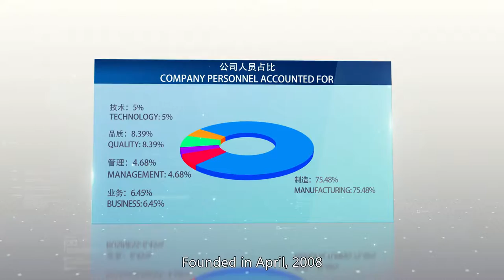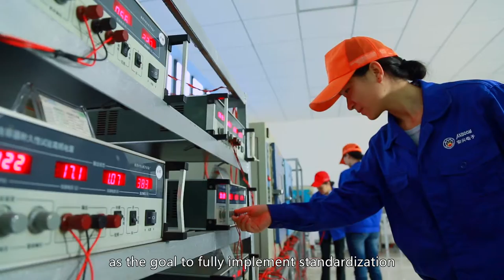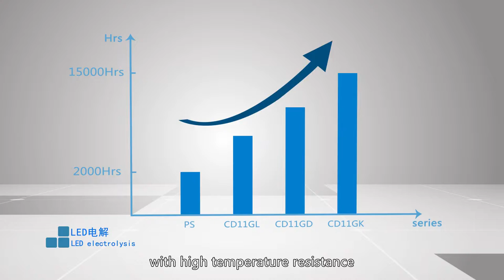Yiyang Anxing Electronics Co LTD---Capacitor for led light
Yiyang Anxing Electronics Co LTD